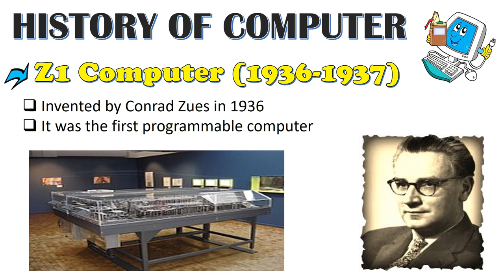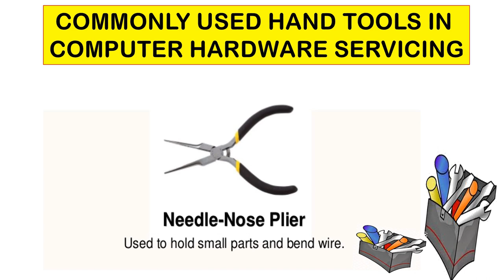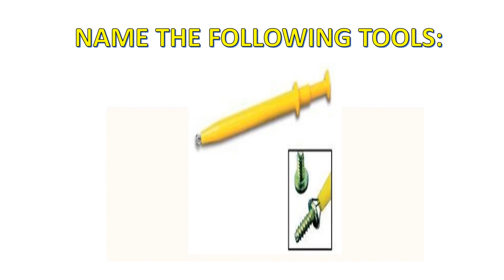COMPUTER HARDWARE SERVICING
References